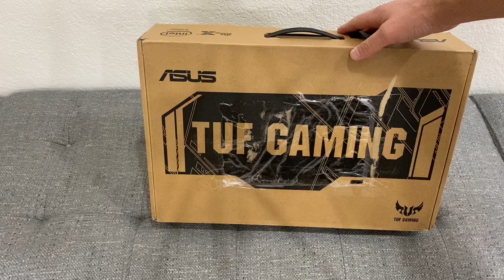Asus TUF Gaming Laptop i7 8GB 512GB GTX 1650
ASUS TUF Gaming FX505GT-AB73
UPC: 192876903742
Intel i7 9th Gen i7-9750U, 8GB RAM, 512GB SSD, nVidia Ge Force GTX1650 4GB
Backlit keyboard, 15.6" FHD x  144Hz
Unboxing & Review